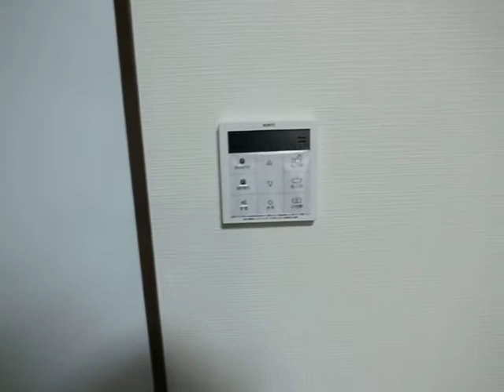ジュネス102